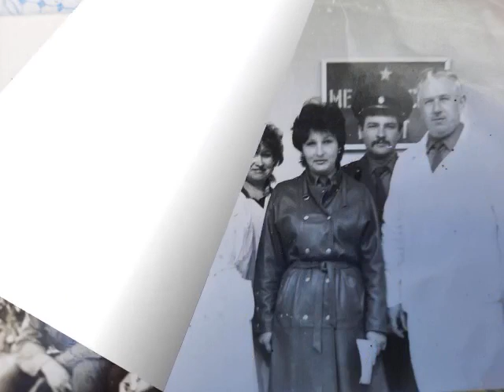Ю Г В - вч пп 32468